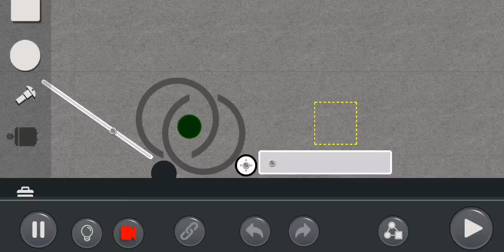by BreShatton: Puzzle Mode Level: 2.53